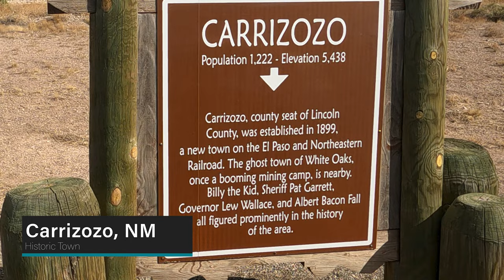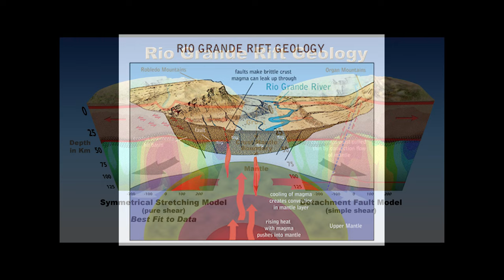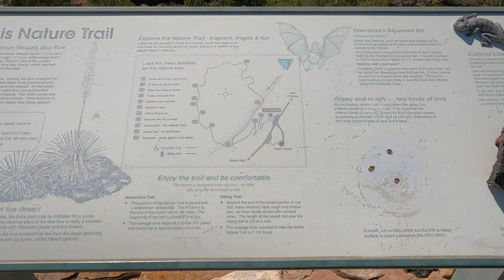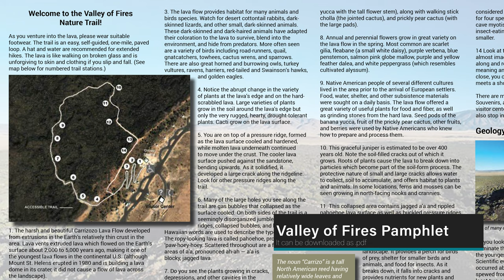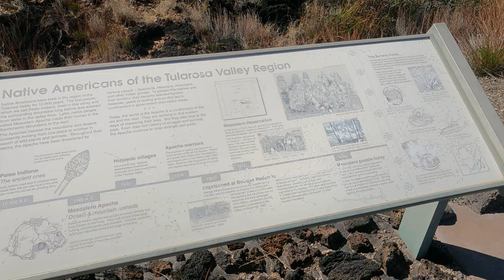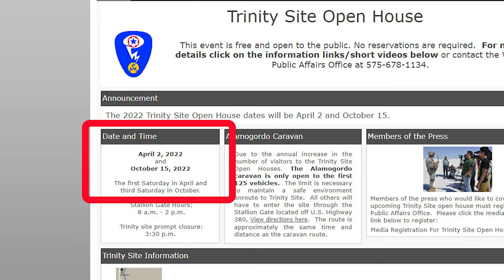New Mexico Road Trip- Valley of Fires- BLM Rec Area Hike it! Rio Grande Rift Series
Nature trail through 5000 year old Lava Basalt lava flow. Amazing way to see a lava field without going to Hawaii. Then we go to the Trinity Site- A Bomb test site.